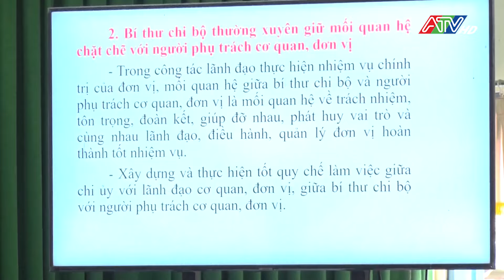Đẩy mạnh phong trào thi đua học tập và làm theo Bác | Đài Truyền hình An Giang